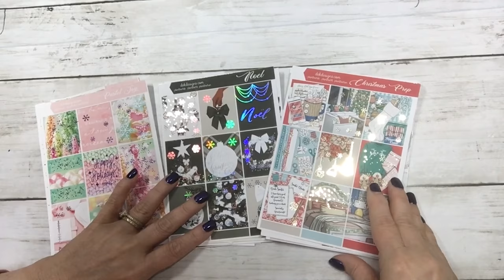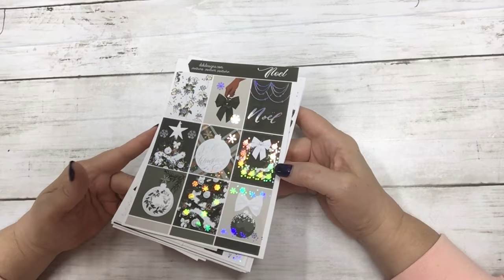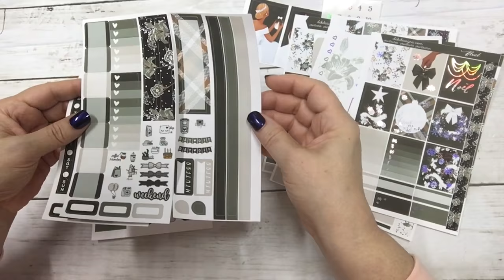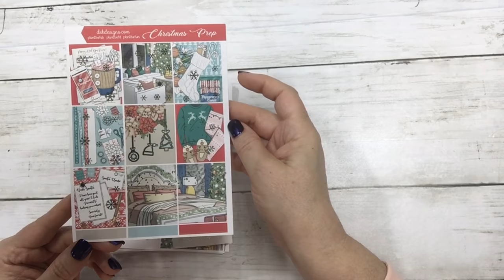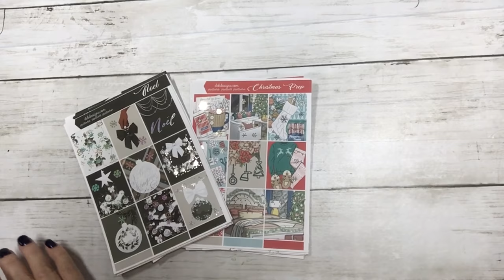New Releases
//PLANNER//
Hobonichi Cousin Avec